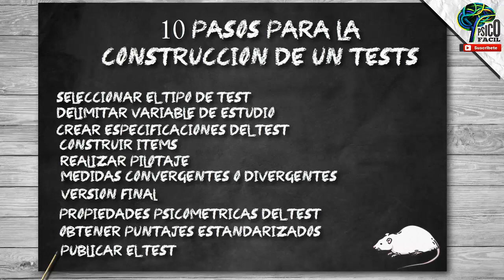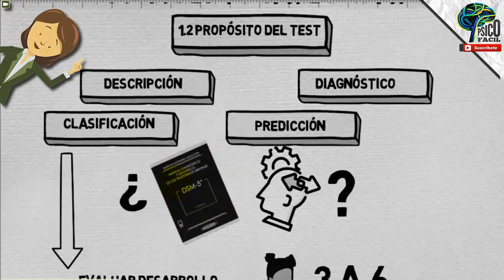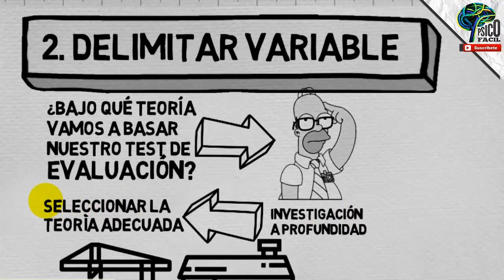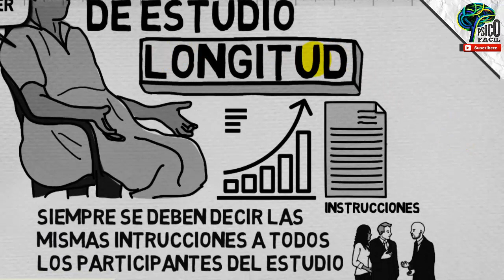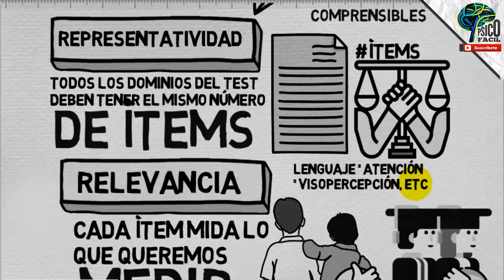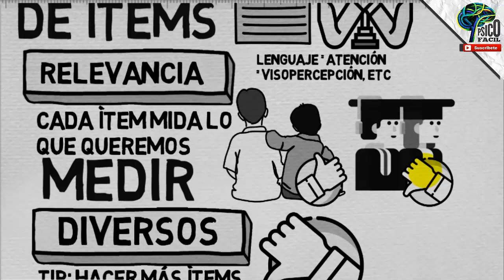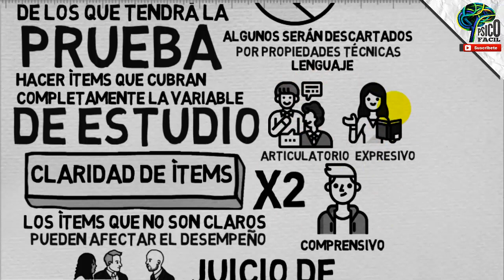3. CONSTRUIR PRUEBA PSICOMETRICA EN 10 SENCILLOS PASOS ✍ | FÁCIL Y CON EJEMPLOS 😻 PARTE 1.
El mejor curso de psicometría que podrás encontrar en la Web. Muy a nuestro estilo, de forma fácil, didáctica y entretenida. En este curso aprenderás a hacer tu test psicométrico paso a paso, con explicaciones claras y con divertidos ejemplos. La clase de psicometría nunca fue tan entretenida!. En nuestra tercera entrega aprenderás a crear paso a paso tu test psicométrico en 10 pasos. Hoy veremos los primeros 4 pasos: tipos de test, variables de estudio, crear las especificaciones del test y construir los ítems. No te lo pierdas en psicofácil.